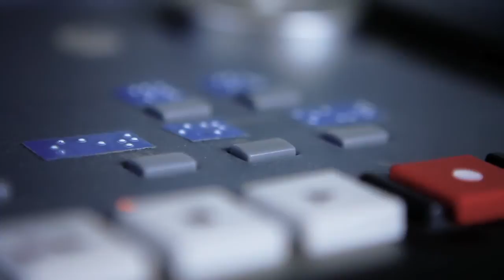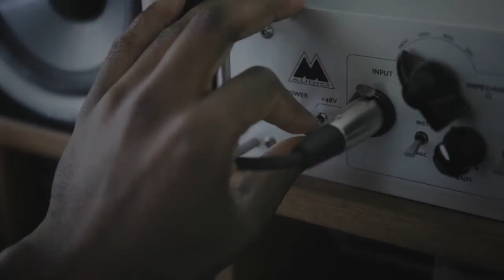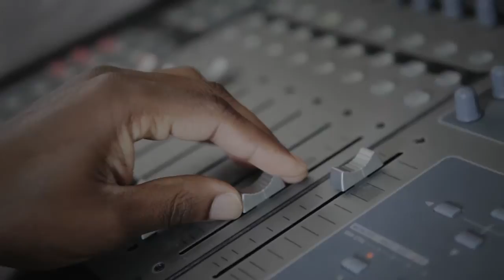Neville Peter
"Look Up" CD coming in July.

This video was produced by Torres Films.